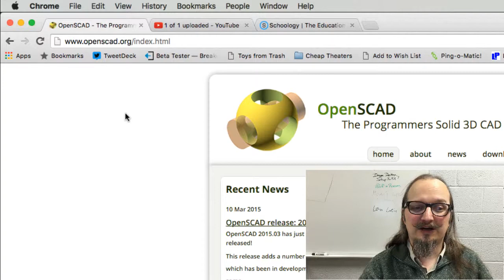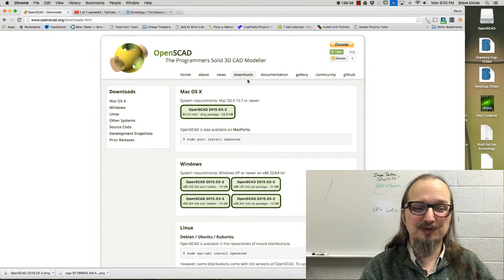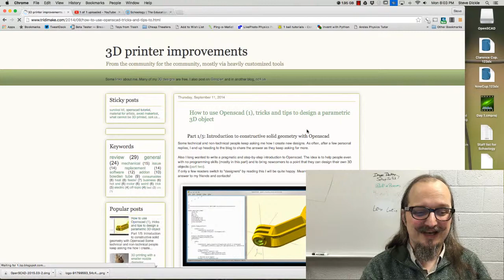Intro to OpenSCAD